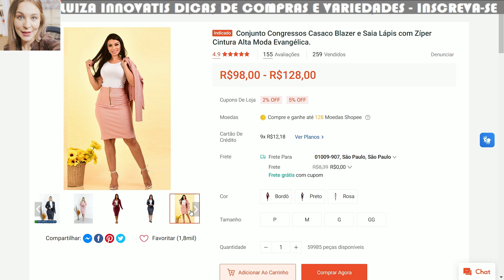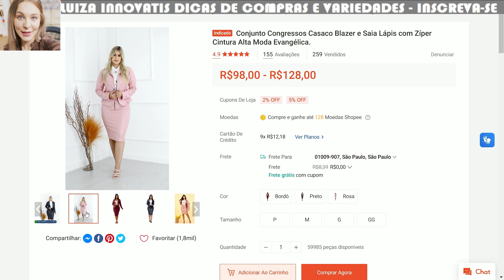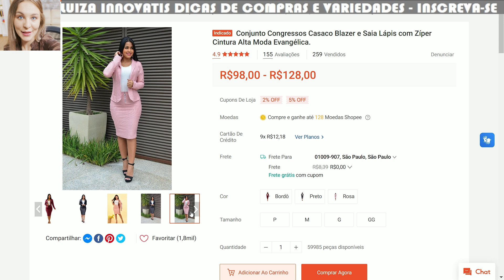CONJUNTO CONGRESSOS CASACO BLAZER E SAIA LÁPIS COM ZÍPER CINTURA ALTA MODA EVANGÉLICA (PROMOÇÃO)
✅ CONJUNTO CONGRESSOS CASACO BLAZER E SAIA LÁPIS COM ZÍPER CINTURA ALTA MODA EVANGÉLICA.